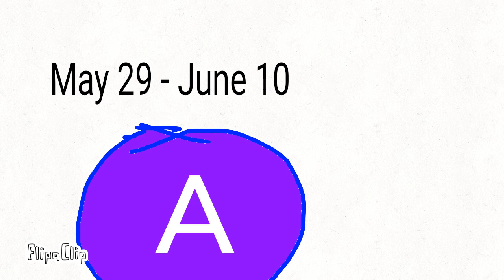Channel name changes